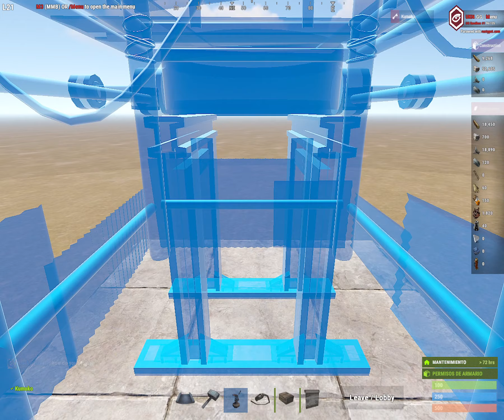Rust Simple Multi TC Base Design 2022 - Solo, Duo - Compound Base Design - Auto Turret Base Design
Rust Simple Multi TC Base Design 2022 - Solo, Duo - Compound Base Design - Auto Turret Base Design - large furnace and oil refinery base - anti offline base - hard to raid base design - shotgun trap base design - bunker tc - loot room design - shooting floor design - farm base design